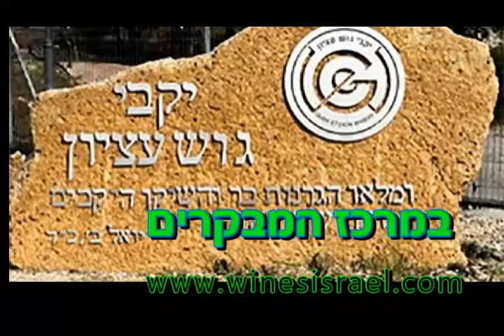במרכז המבקרים ביקב גוש עציון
ביקור במרכז המבקרים ביקב גוש עציון.